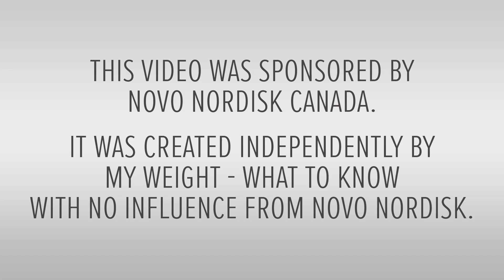This Will Help You Prevent Health Issues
This one thing can help you prevent health issues down the line...